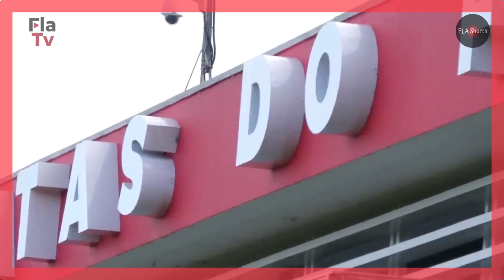💪🔴⚫FLAMENGO | VASCO | CLÁSSICO CARIOCA | ANÁLISE | EXPECTATIVAS | TITE | MARACANÃ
Sejam bem-vindos ao canal FLA Shorts, um canal de vídeos curtos com notícias, curiosidades e tudo sobre o

Neste Domingo à tarde, o Flamengo enfrenta o Vasco no maraca em confronto válido pela 28ª rodada do Campeonato Brasileiro. O destaque da tarde é a estreia do técnico Tite no comando do Mengão jogando na frente da torcida Rubro-Negra.

📅 Data do Jogo: 22/10/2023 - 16hrs
🏟️ Local: Estádio do Maracanã